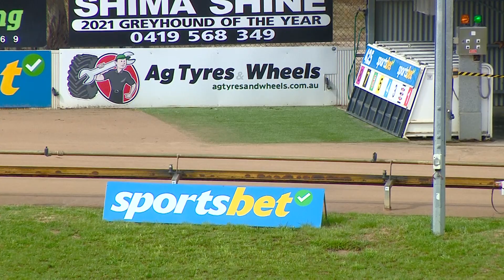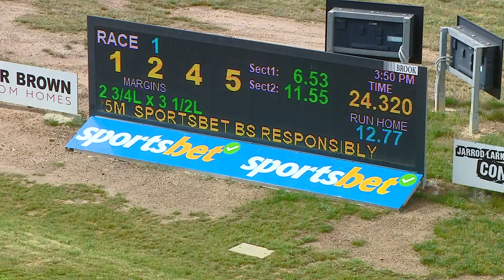BEN WED 04 OCT 23 R1